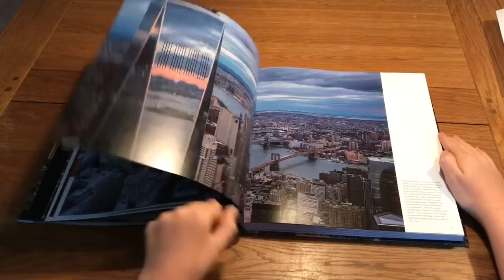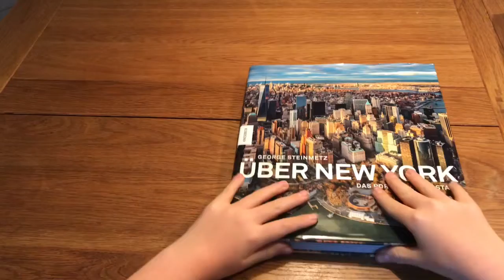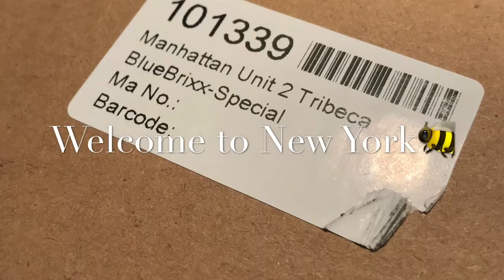Blue Brixx 101339 Manhattan Unit 2 Tribeca New York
Unboxing des zweiten Modul‘s von Manhattan🗽